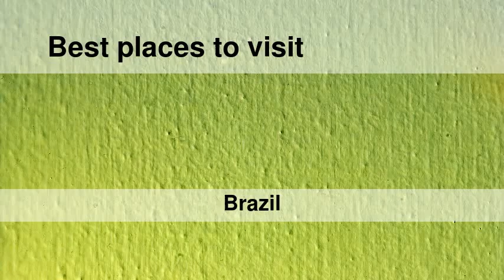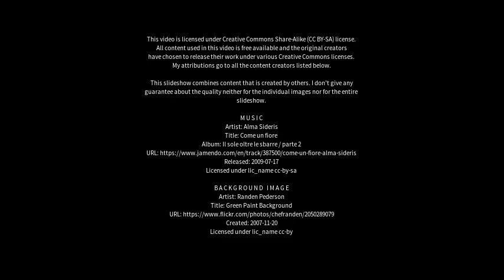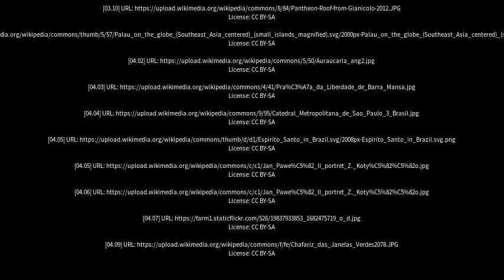Best places to visit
Best places to visit - Santo Anastácio (Brazil) Best places to visit - Slideshows from all over the world - City trips, nature pictures, etc.